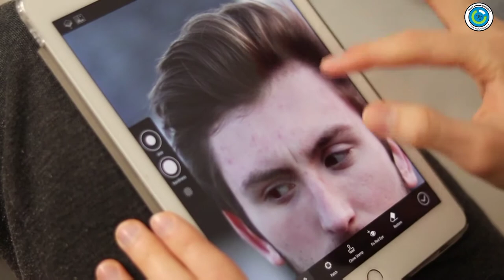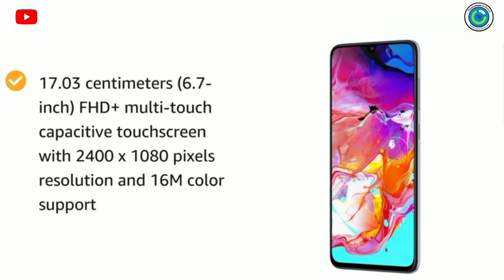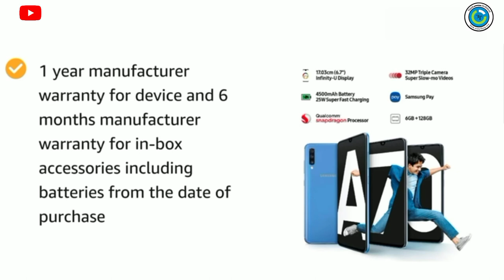samsung galaxy a70 price and full review ! Samsung galaxy smartphone ?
samsung galaxy a70 ka price kitna haiSamsung galaxy a70
samsung
samsung galaxy a70 features and price
samsung galaxy a70 flip cover
samsung galaxy a70 front camera
samsung galaxy a70 screen size
samsung galaxy a70 screen price
samsung galaxy a70 snapdragon
samsung galaxy a70 sar value
samsung

samsung galaxy a70 price france
samsung galaxy a70 folder price

samsung galaxy a70 price ghana
samsung All new video of technical things. YouTube tips and trick new. Think something new.all local and social activity of technicals and new technology.
"Think technical"
"Technology""technical think"think